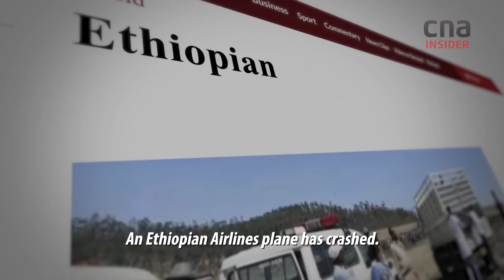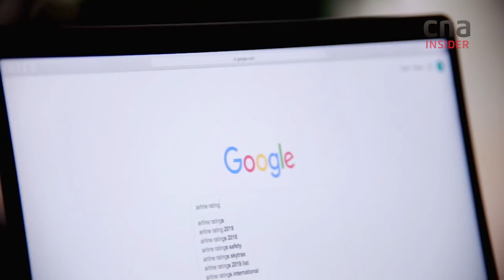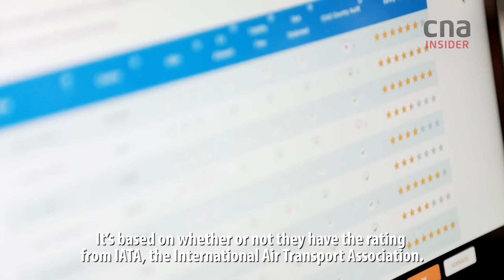How To Survive/Avoid Being In A Plane Crash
Should you be afraid to fly? The grounding of Boeing 737 MAX planes following the crashes of Lion Air Flight 610 and Ethiopian Airlines Flight 302 - and, more recently, Qantas grounding planes for cracks - may have stoked fears. But actually, 90% of airplane accidents are survivable.

How can you tell if an airline is safe? Why are you told to keep window shades raised during take off and landing? How does the brace position help you survive a crash?

And what is it like to be in an aircraft accident? A survivor of a fire on a Singapore Airlines flight recounts the chaos.

The series Why It Matters finds the simple explanations to the big questions that would have an impact on our everyday lives.